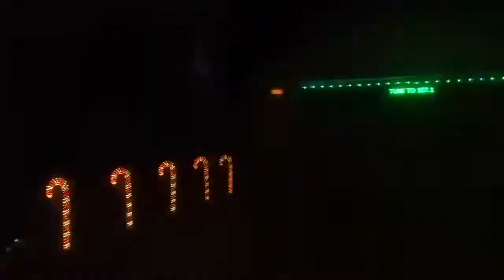Vlogmas 1: Líder de torcida, Escola e Natal preparativos.